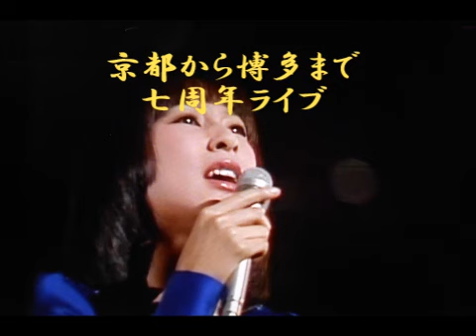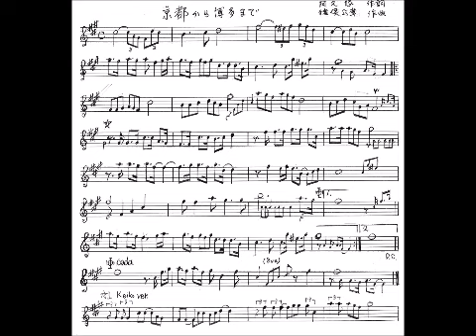藤圭子 京都から博多まで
楽譜付き  七周年記念
「聞いて下さい私の人生」藤圭子リサイタル 生録音
及び CD より